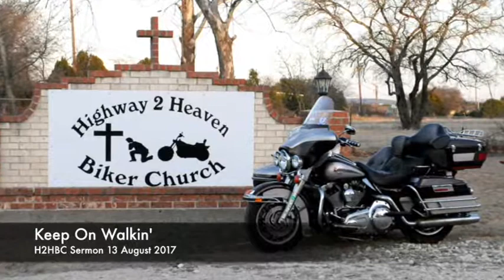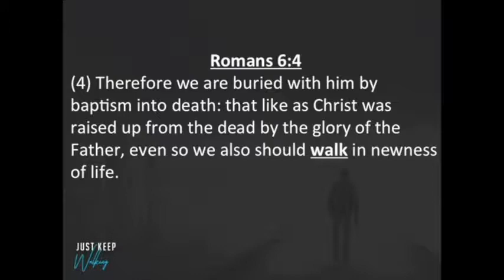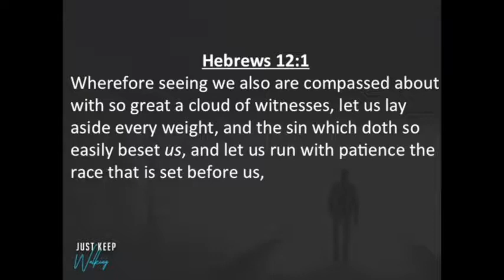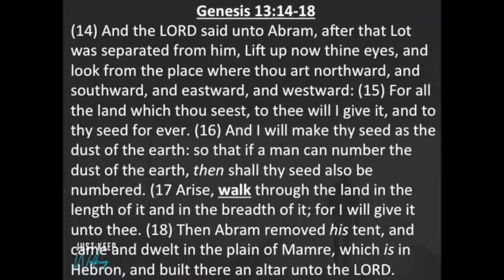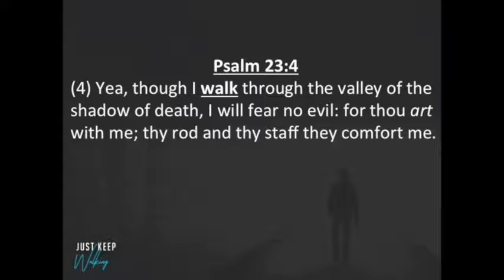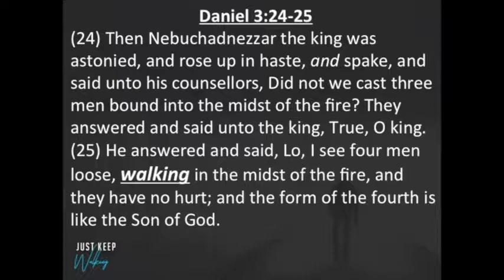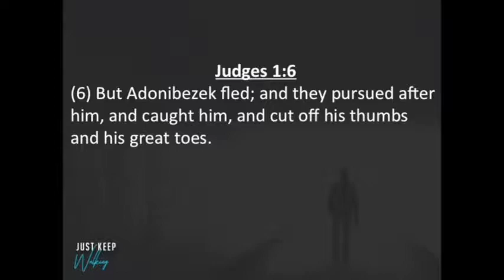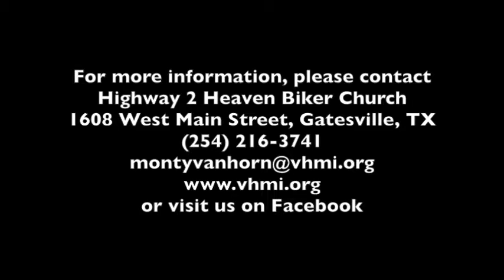08132017 just keep walkin